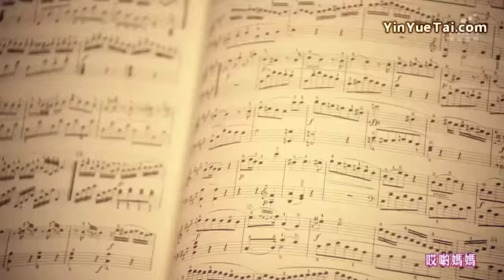[Popu Lady]妈妈送我一把吉它MV